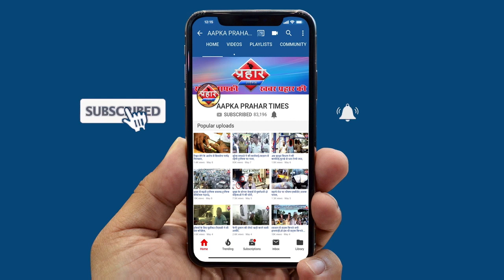जामिया के छात्रों का दर्द उन्ही की जुबानी ||Aapka Prahar Times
पुलिस की बर्बरता की जामिया छात्र ने सुनाई आपबीती
अर्श और हैदर ने पुलिस की बर्बरता बताई
पुलिस ने किस तरह से की थी पिटाई